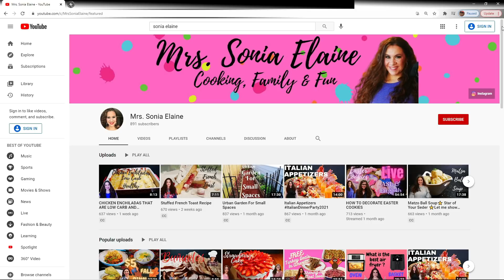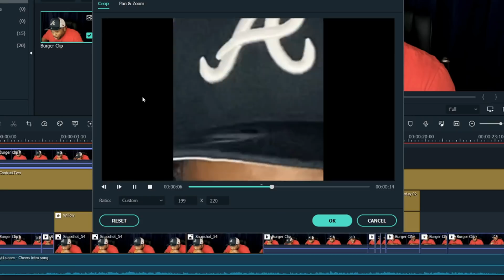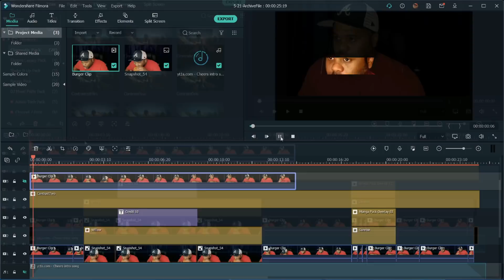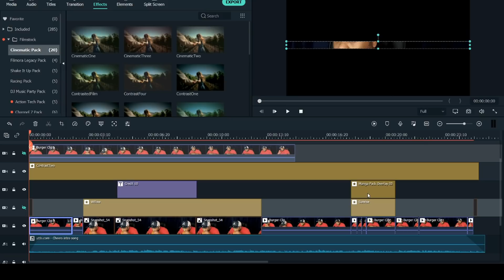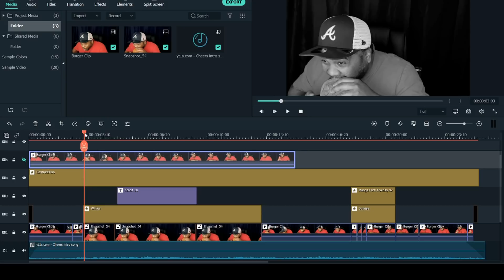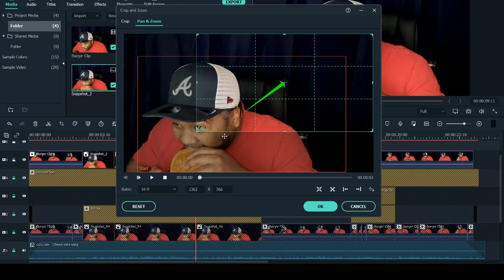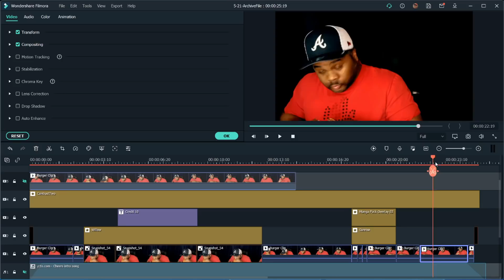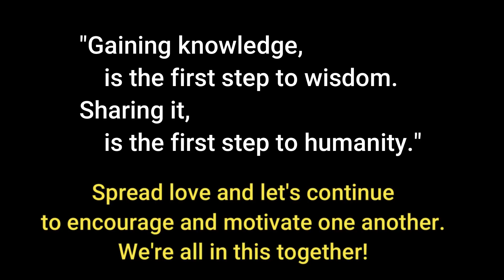Filmora X Tutorial on Cropping + Pan & Zoom | Tips and Tricks with Explanation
I demonstrate how to crop, pan and zoom, and explain a sample video guiding you through my thoughts that went into creating it. For more guides, explanations, and tips and trips on creating in Filmora X, check out the playlist below.

Also, show your love and support to Mrs. Sonia Elaine feature in today's video on her channel

New video drops EVERY Saturday!

Check out my friends over @Wondershare Filmora Video Editor for even more amazing Wondershare Filmora content!